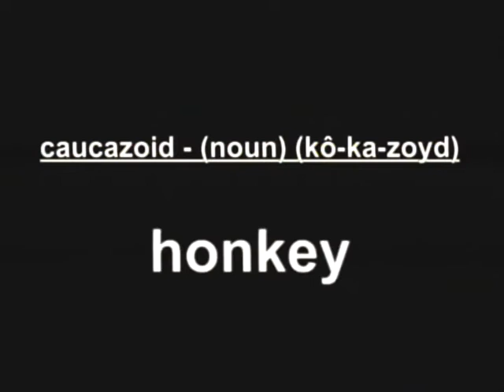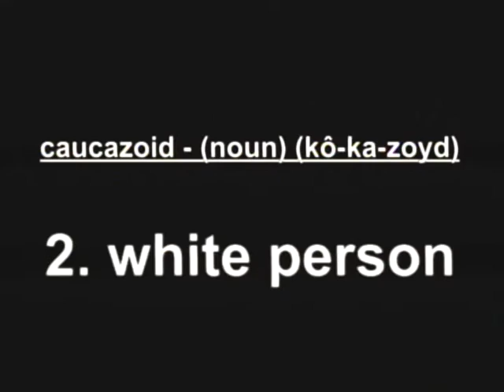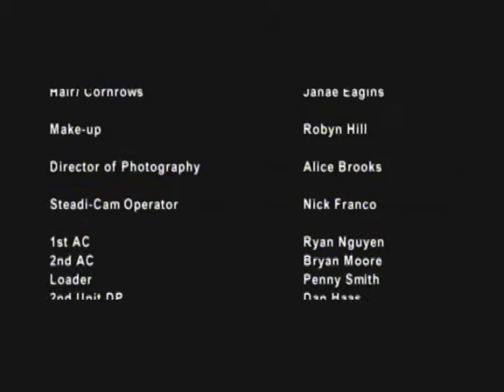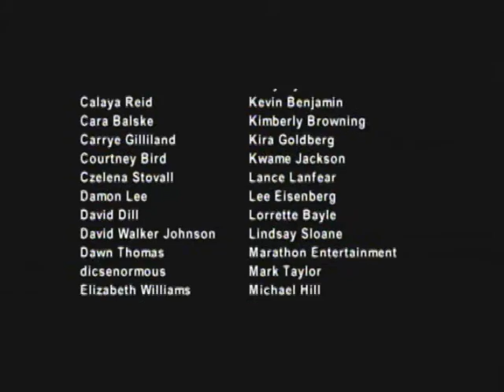The Memo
When the Black Revolution happens, one brother doesn't get The Memo.

Starring: Gary Anthony Williams & Dahéli Hall
Written & Directed by Dahéli Hall
Produced by Tendo Nagenda